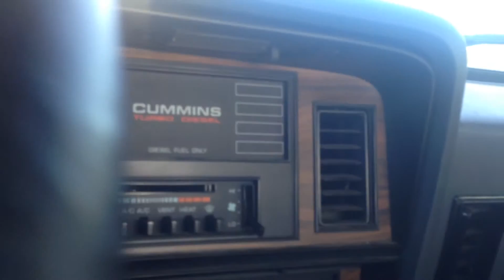First gen cummins cold start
This is my 1992 Dodge D250 LE 2wd Cummins. It is MOSTLY stock, i plan on more upgrades in the future.